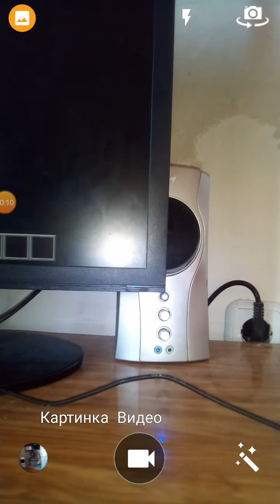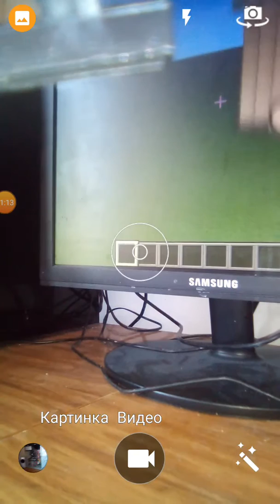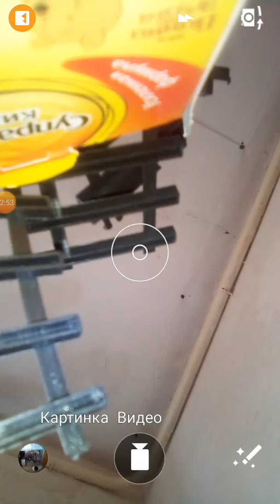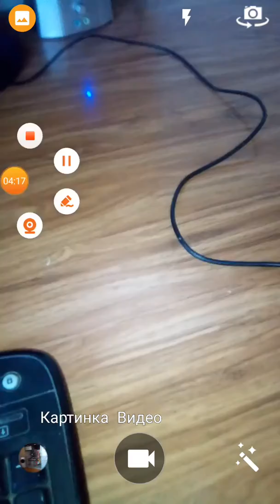Испытание в приложении минкравт